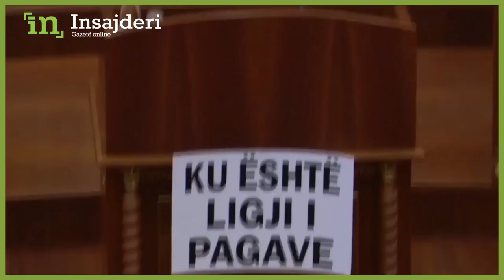Humoristi i vitit - Deklaratat më qesharake të Glauk Konjufcës në Kuvend